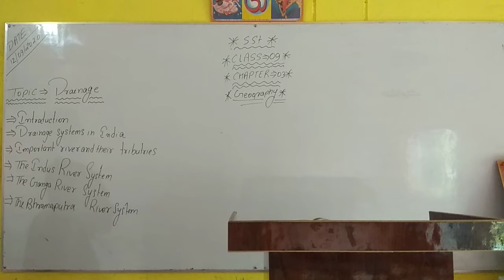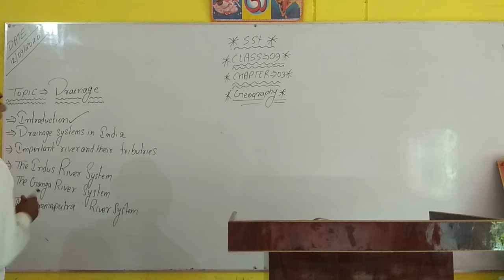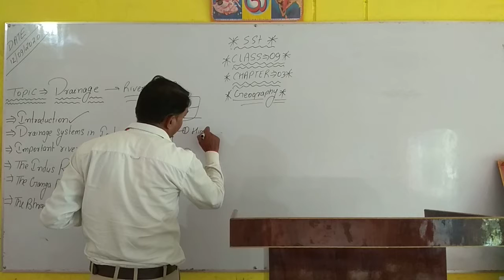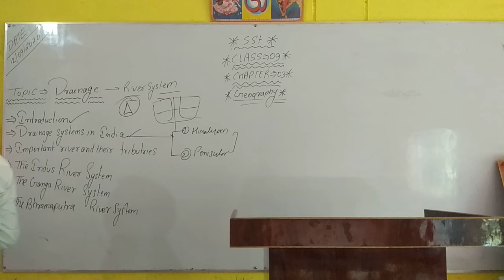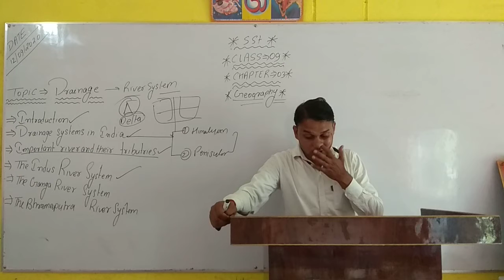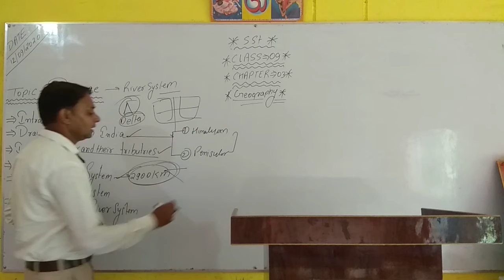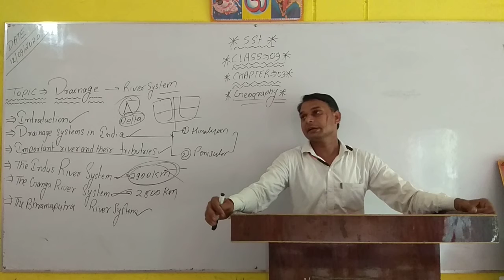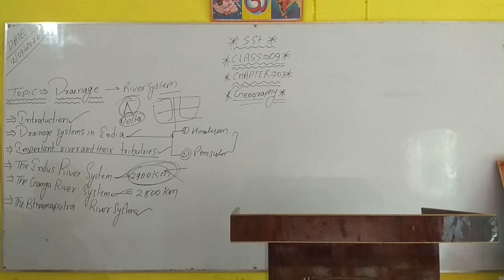Class 9 SSt